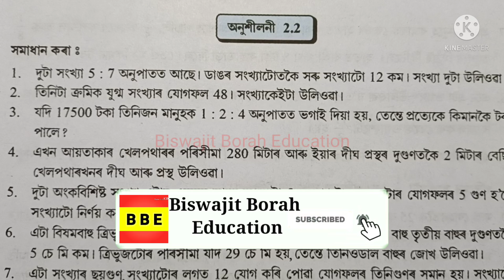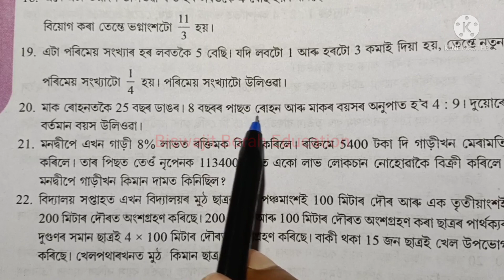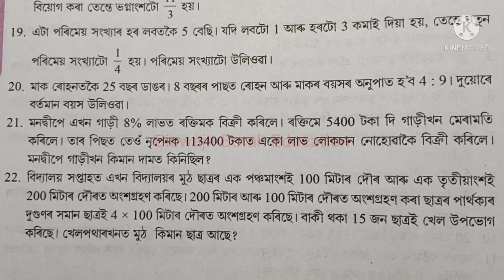Class 8 Maths, Ex-2.2, Question No.20 to 22 Solution Assamese medium SCERTAssam Ch-2 Linear Equation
Class8MathsChapter2 Class8MathsAssameseMedium BiswajitBorahEducation SCERT Assam Class 8 Maths Chapter 2 "Linear Equations in One Variable" Exercise 2.2 Question Number 20 to 22 Solution Assamese Medium

class 8 gonit lesson 2
class 8 gonit chapter 2
class 8 gonit ex 2.2 question no 22 assamese medium
class 8 gonit ex 2.2 question no 20 assamese medium
class 8 gonit ex 2.2 question no 21 assamese medium
class 8 maths linear equation in one variable
class 8 maths chapter 2 linear equations in one variable
class 8 linear equation in one variable
class 8 maths chapter 2 solution assamese medium
scert assam class 8 maths
scert assam class 8 maths chapter 2
class 8 maths chapter 2 linear equation in one variable solution assamese medium